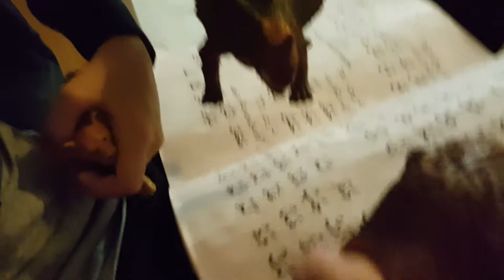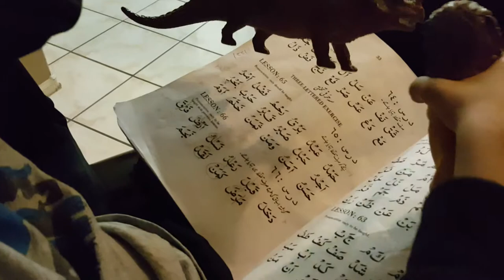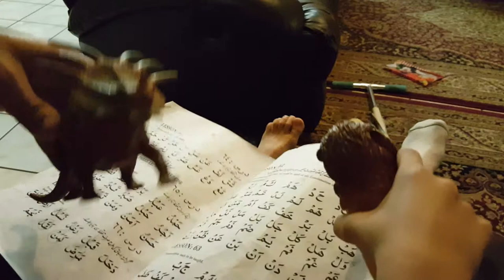Reading Quran with Simba Toy